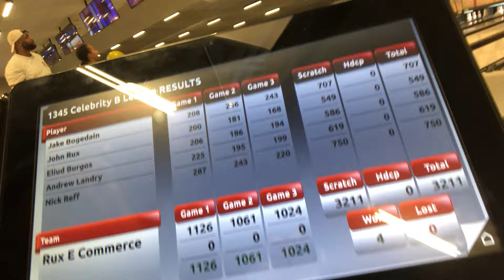GAME 3 (Unedited) JAN 10 2024 (CRAZY GAME BY MOON)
ALL MUSIC Platforms-- Moon610

WickedWorld610

@Moon610 - Main Account (LIVES)
@610MoonGuy - ALT Account